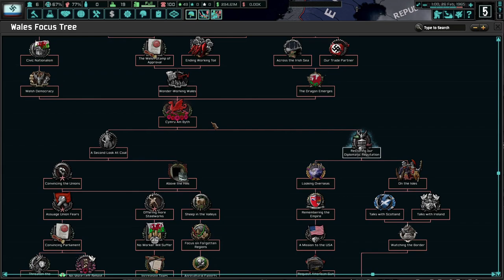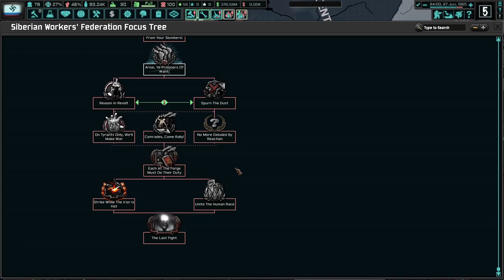Unifying A Pure Western Russia! Hoi4 TNO: Last Days Of Europe, Aryan Brotherhood, Hyperborea #4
The last few decades have shattered any semblence of a unified Russia. Even though our small nation has thrived, we must expand and include others that can become "Aryan." Together, we shall form a brotherhood and perhaps even become better than the Germans themselves!

I hope this doesn't get demonitized.